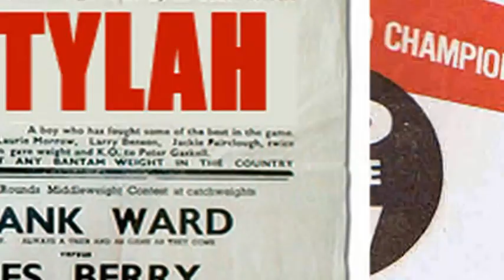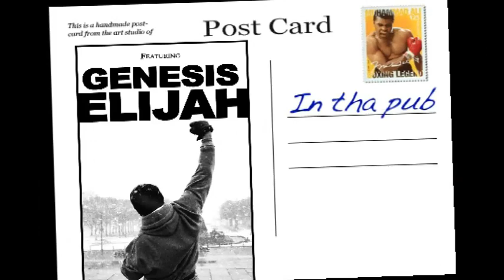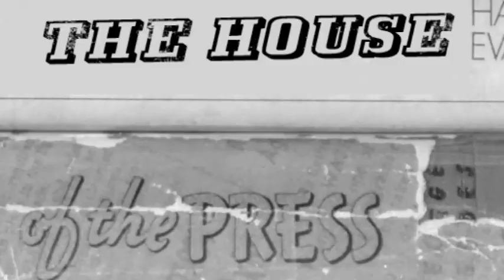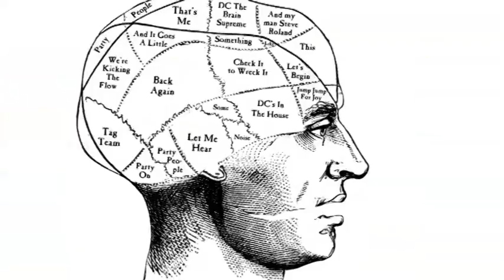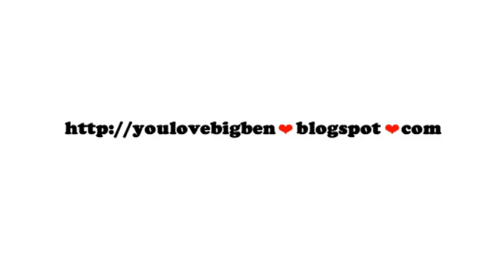Scuff It Out - Big Ben ft Genesis Elijah & Stylah - Produced by Show N Prove (Official Video)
Big Ben lettin you know YOU DON'T FUCKIN WANT IT it!
 ft Genesis Elijah & Stylah
 off the Show n Prove produced 'The Naked soul of Big Ben EP'